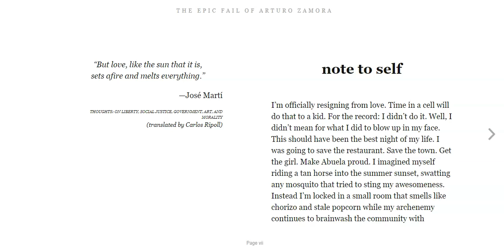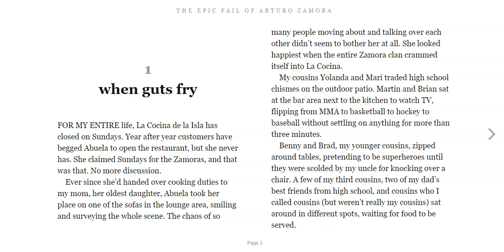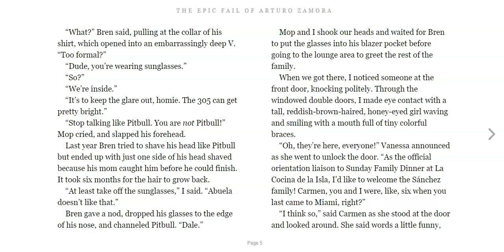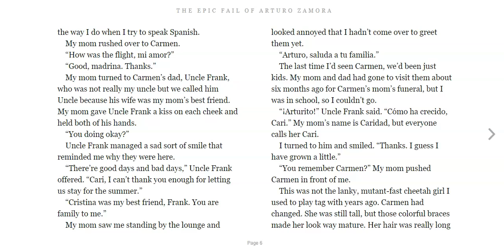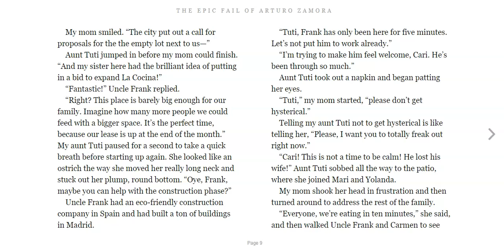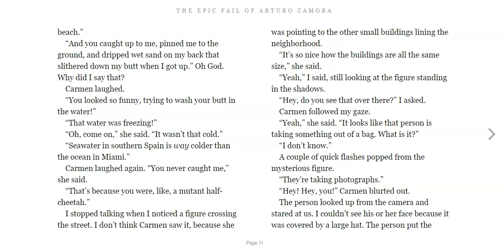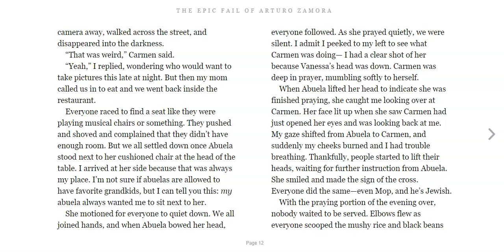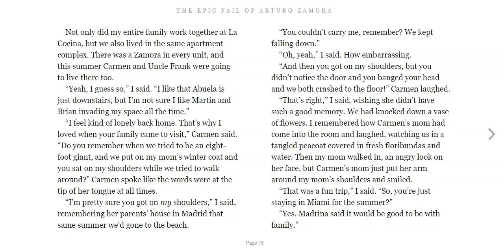Intro and Chapter 1 - The Epic Fail of Arturo Zamora (For Classroom Use Only)